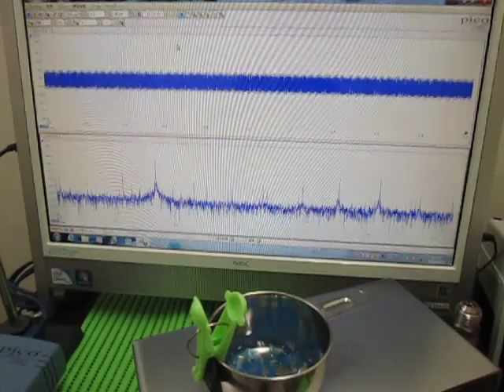オリジナル超音波実験 ultrasonic-labo